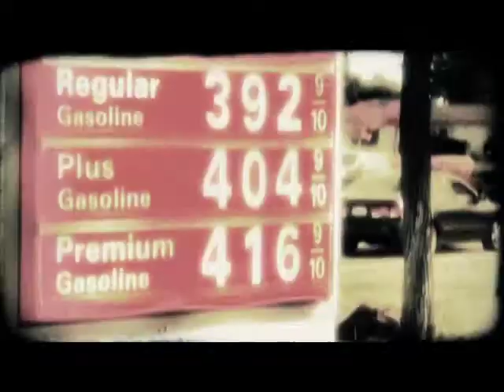North Point Church - Recover Road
Wondering what the heck is going on in Washington? Wondering how long it's gonna take before somebody fixes things? Well, we've got an idea. What if we don't wait around for somebody else to fix things? What if we go ahead and start fixing them ourselves? Some of us are naive enough to think that if we get that "We the People" thing cranked up, we just might be able to get this country on the road to recovery. Sound like a good idea? If so, join us as we cruise down RECOVERY ROAD. (RECOVERY ROAD / May 20 - June 17)